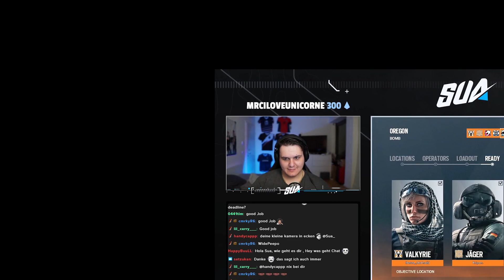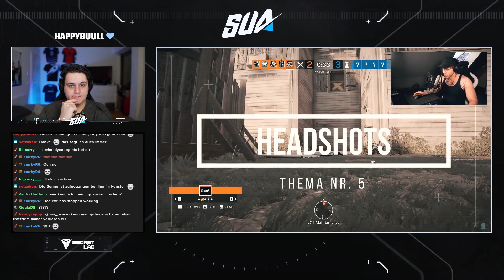Schauen mit Sua "Was mich an Rainbow stört" von Jericho five | Lets watch together!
Heute Abend Live auf Twitch!